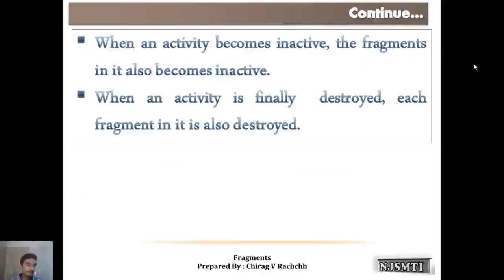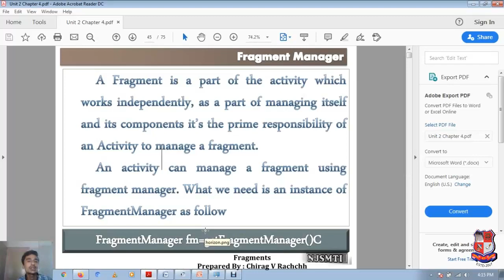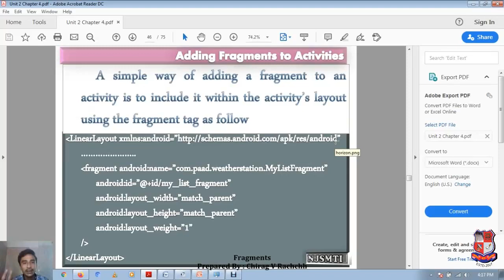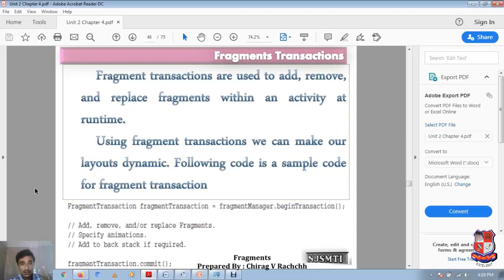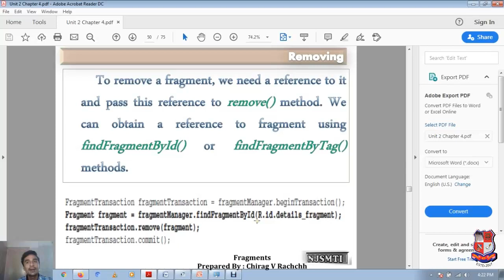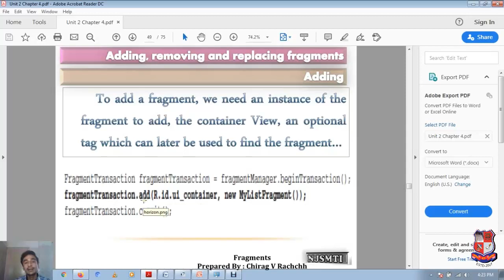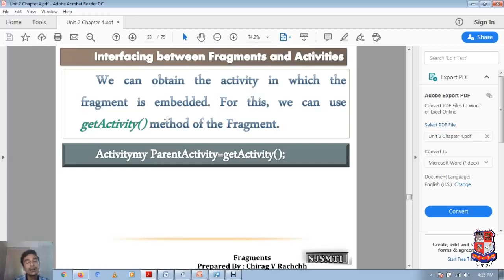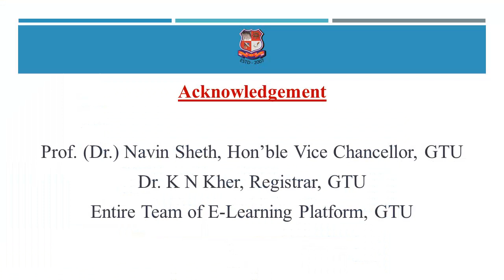GTU_MCA_ 4649303 _Mobile Computing